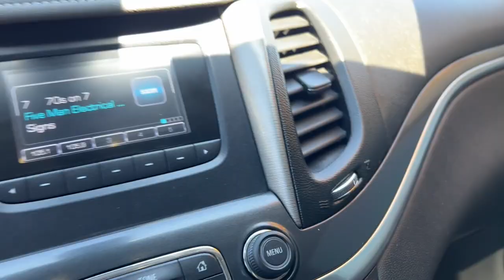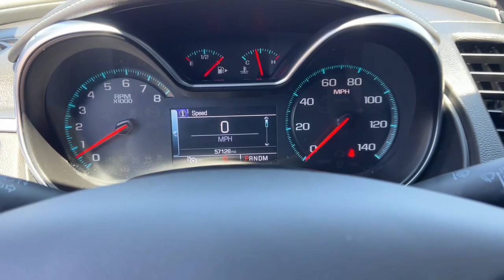2017 Chevrolet Impala LS Carson City, Reno, Yerington, Northern Nevada, Elko NV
Pre-Owned 2017 Chevrolet Impala LS available at Champion Chevrolet located in 800 Kietzke Lane, Reno, NV, 89502. Servicing the Carson City, Reno, Yerington, Northern Nevada, Elko area.

Get into a car with value, the   2017  Chevrolet Impala.  The Chevrolet Impala: The spacious, refined full-size sedan that infuses every drive with confidence and premium, family-style comfort.
 These are just some of the great options this vehicle comes with: Navigation System, Keyless Entry, V6 Cylinder Engine, Satellite Radio, Steering Wheel Audio Controls, WiFi Hotspot, Alarm, Power Driver Seat, Bluetooth® Connection, Stability Control. Being good to your family has its perks. Get behind the wheel of the Impala.